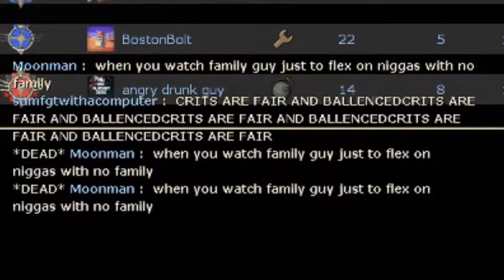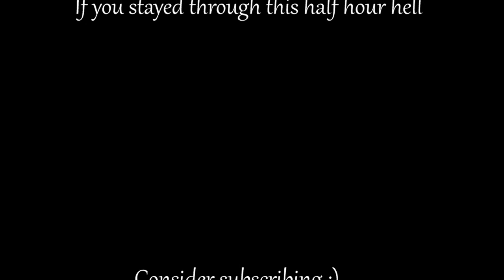TF2 | Gamer Mice and Robert Mapplethorpe (Part 2)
Got more ram for my computer so hopefully I will start editing my backlog of clips more now